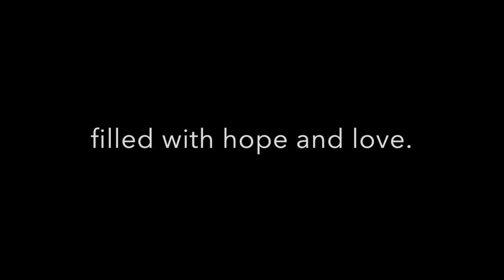Open Arms Happy New Year 2016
Open Arms Happy New Year 2016 - All photography by Katie M Simmons Photography

Wishing you and yours a happy, healthy 2016, from all of us at Open Arms. Please enjoy this video showing some of our families as they welcomed a new family member in 2015.